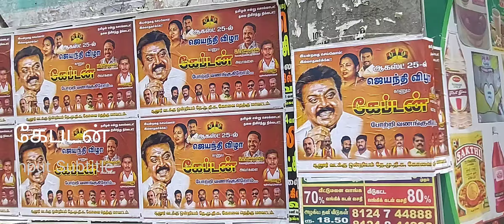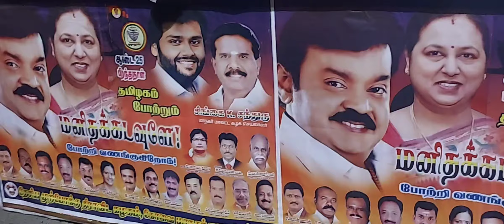கேப்டன் விஜயகாந்தின் 72 ஆவது பிறந்தநாள் Poster கோவை மாவட்டம் தேமுதிக